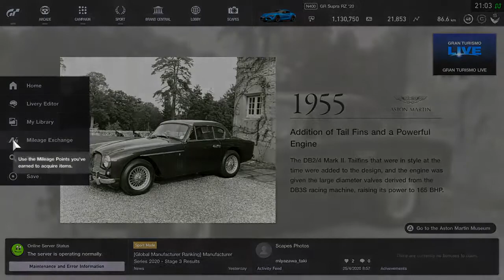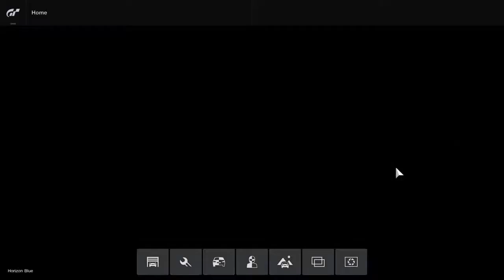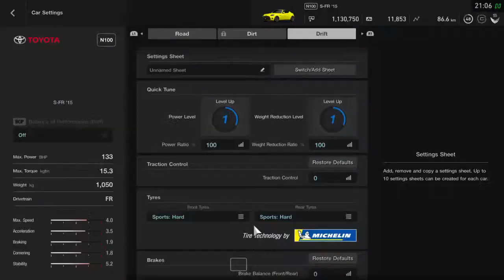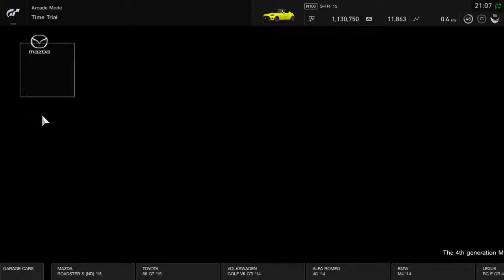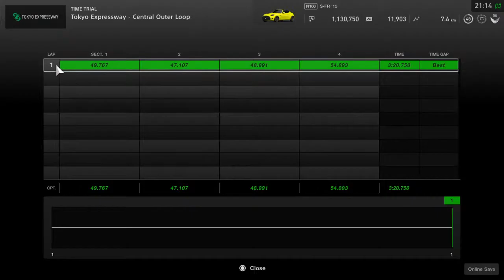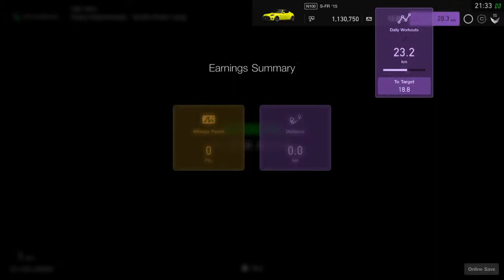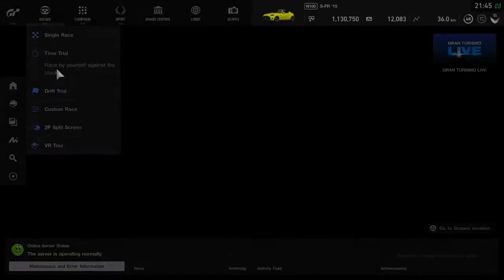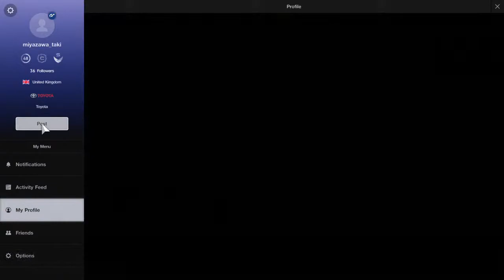Gran Turismo Sport relaxing drive in evening Tokyo